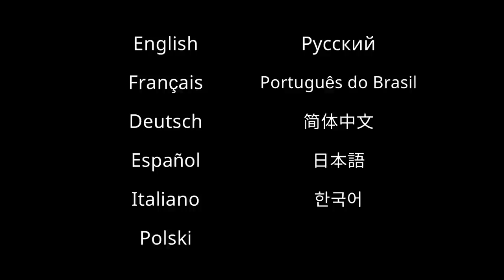Tails of Iron (PC) Gameplay - First 20 Minutes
The artstyle looks like one of my own game projects. Cool design!

Game description:
Tails of Iron is an Adventure RPG-lite game set in a charming and brutal world. Playing as Redgi the Rat, you are heir to the throne when your kingdom is raided by the Iron Frog. Players face challenging, tactical and stunning combat encounters in order to rebuild the Rat Kingdom.